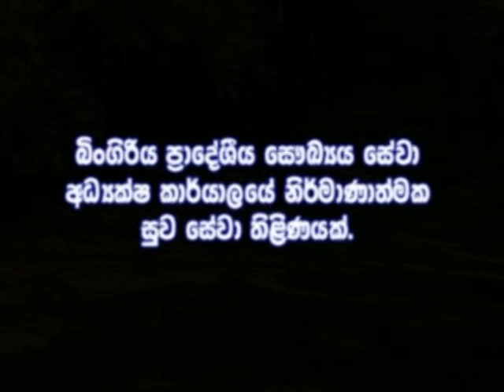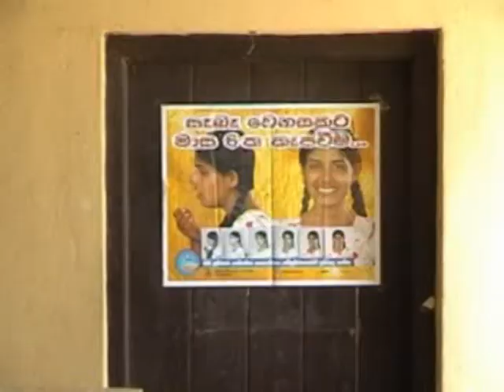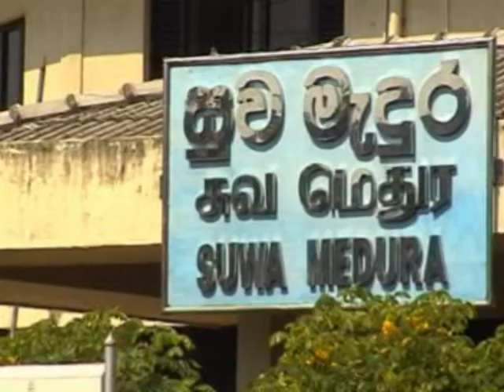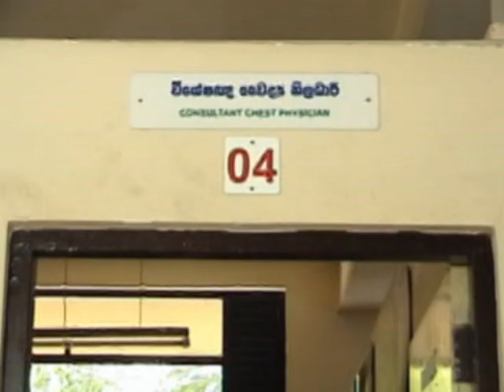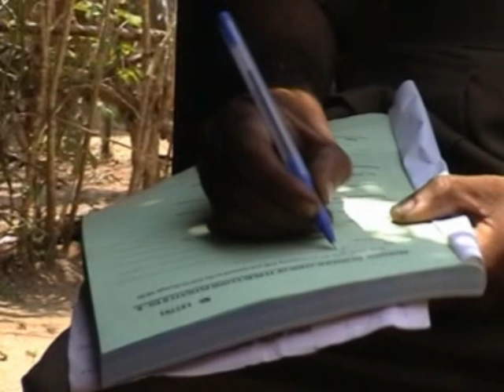2007 සුව සෙවන කෙටි ටෙලි නාට්‍ය "Suwa Sewana" Short Tele Drama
බිංගිරිය ප්‍රාදේශීය සෞඛ්‍ය සේවා කාර්යාලය වෙනුවෙන් වයඹ ජාතික අධ්‍යාපන විද්‍යාපීඨයේ නිර්මාණයකි.